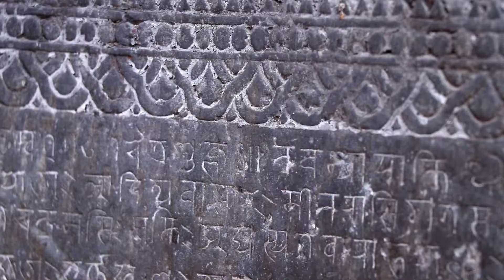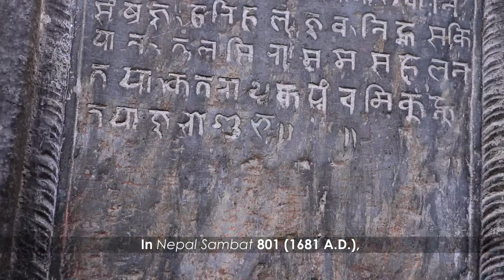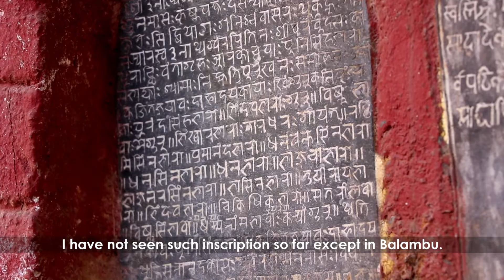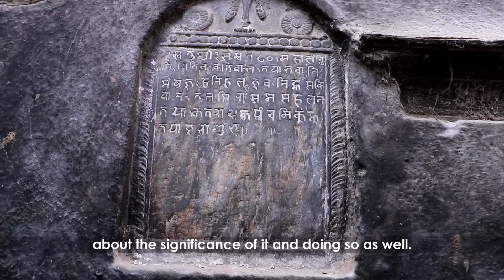Parya Sampada | V34 | Inscription of Balambu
The fundamental source of historical knowledge is inscription. Balambu was developed during the Lichchhavi era, according to an inscription discovered in the Balambu.
In this series, Mr. Jeevan Kumar Maharjan, Paleographer, discusses the significance of inscriptions.